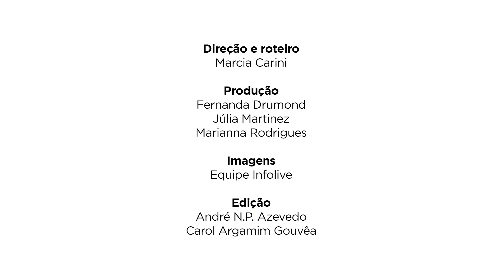Home Cinema da CASACOR Balneário Camboriú 2017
Renata Pisani e Florence Batistella assinam o Home Cinema da CASACOR Balneário Camboriú 2017. A paleta em tons neutros é ressaltada pelos detalhes em azul. O sofá e o chaise com design italiano tornam o ambiente confortável, assim como as paredes revestidas em madeira melamínica e o papel com textura.